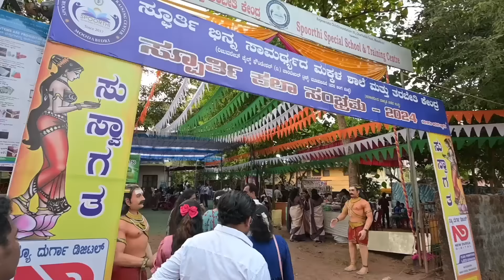ಇಷ್ಟೊಂದು ಮರ್ಯಾದೆ 🙏 ನಮ್ಮ ಮಕ್ಕಳು ಯಾರಿಗೂ ಕಮ್ಮಿ ಇಲ್ಲ,ಸಪೋರ್ಟ್ ಮಾಡಿ | Moodbidri Spoorthi Special 2024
• dsouzapriya1983@gmail.